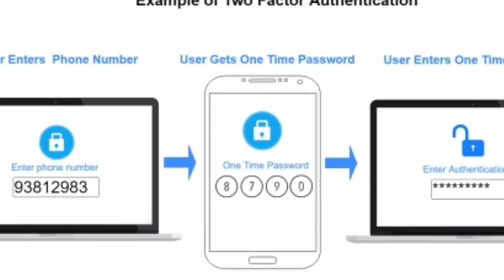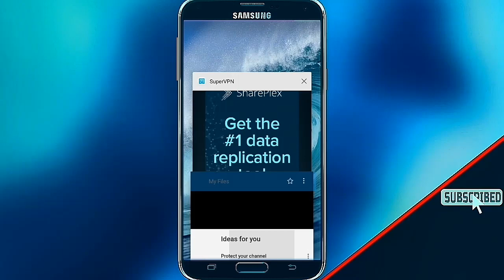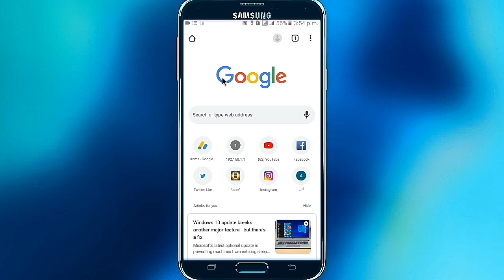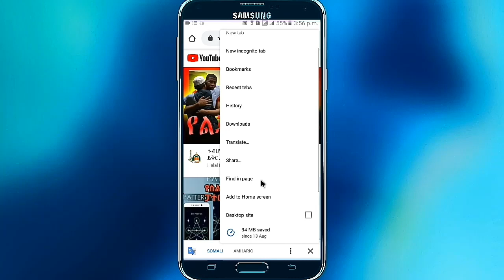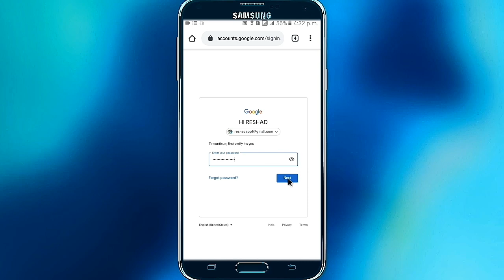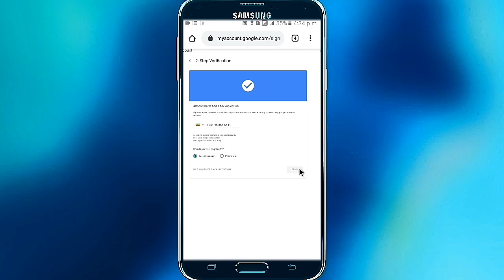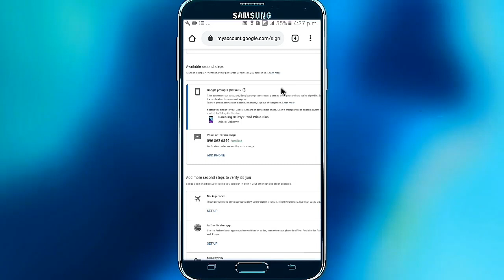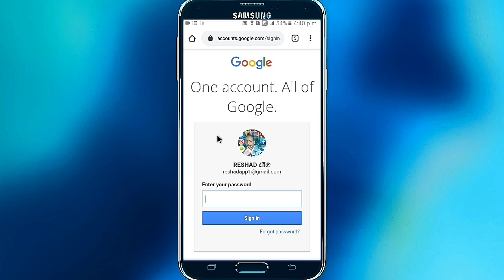የግድ ሊታይ የሚገባ | gmail አካውንታችን እንዳይጠለፍብን ማድረግ ያለንብ ጥንቃቄ || youtube አካውንቴ ተጠለፈ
የቴሌግራም ቻናሌን ተቀላቀሉ🙏

youtube አካውንቴ ተጠለፈ

ሰላም እንዴት ናችሁ ውድ የቻናሌ ቤተሰቦች እና ለአዲስ ተመልካቾች